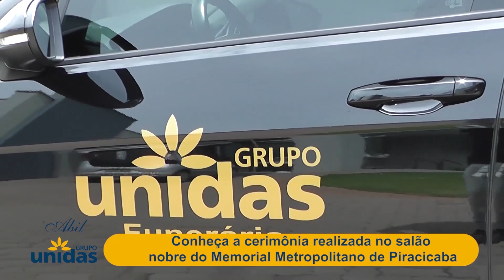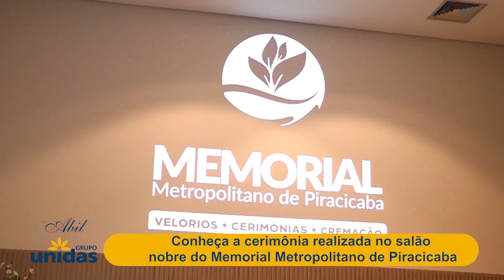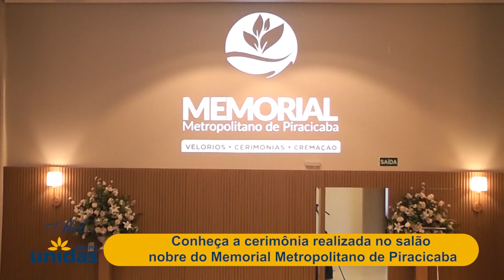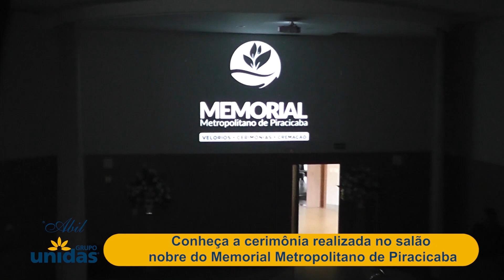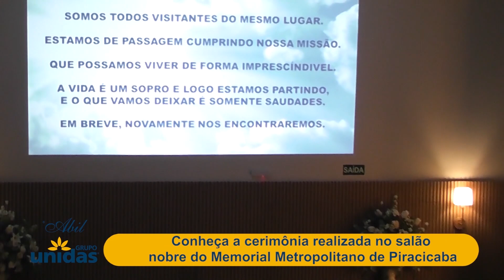Conheça a cerimônia realizada no salão nobre do Memorial Metropolitano de Piracicaba 17 03 23